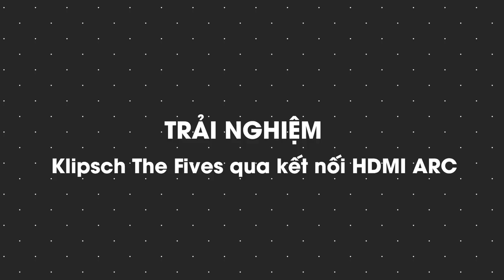Klipsch The Fives – Đôi loa active mạnh ấn tượng, thay thế cho cả dàn 2 kênh và soundbar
KLIPSCH THE FIVES:

Với kích thước nhỏ gọn, chiều sâu chỉ hơn 200mm, The Fives hoàn toàn phù hợp bố trí trên kệ sách, kệ tivi trong những không gian nhỏ thay thế cho cả soundbar và dàn hai kênh. Klipsch The Fives hỗ trợ đa kết nối bao gồm cả HDMI ARC và phono MM, sở hữu dàn driver cao cấp cùng công suất rất lớn tổng lên đến 160W với thiết kế bi-amp giúp tái tạo âm thanh mạnh ấn tượng.

Xem thêm tin về Audio, review các sản phẩm audio hi-end khác tại

Kênh chính thức về Tai nghe & Thiết bị âm thanh di động của Tạp chí Nghe Nhìn Việt Nam. Đăng ký ngay để liên tục cập nhật những thông tin mới nhất trong thế giới âm thanh nhé mọi người :D